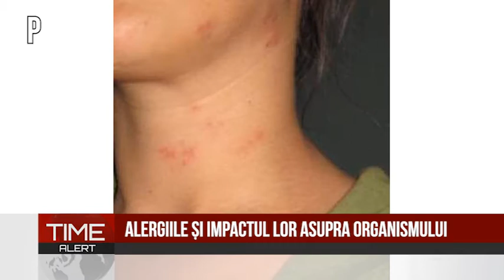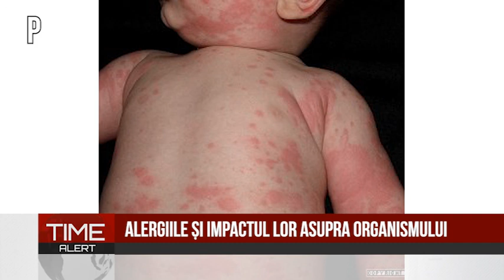ALERGIILE ȘI IMPACTUL LOR ASUPRA ORGANISMULUI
Pentru ce ne aflăm în plină vară, anotimp în care plantele sau insectele pot determina anumite alergii de sezon, ne-am îndreptat pașii spre specialistii de la Gral Medical Ploiești, pentru a afla cât mai multe informații, astfel încât să nu dezvoltam o astfel de afecțiune.
Ce sunt alergiile, de câte tipuri sunt și cum pot fi investigate sau cât de grav ne pot afecta organismul, vom afla în continuare în interviul realizat.